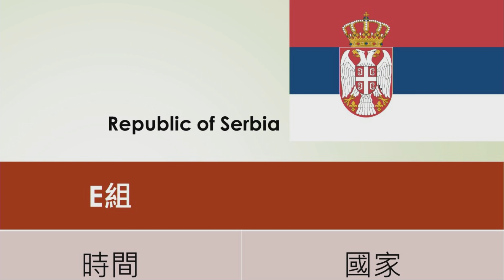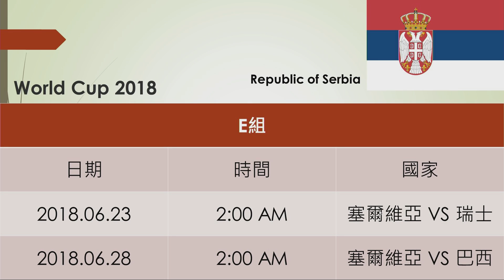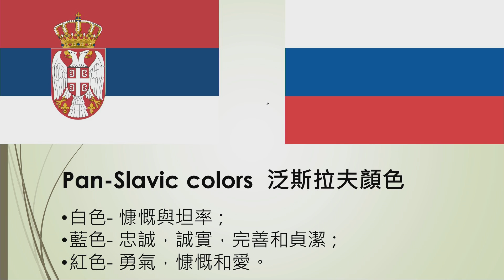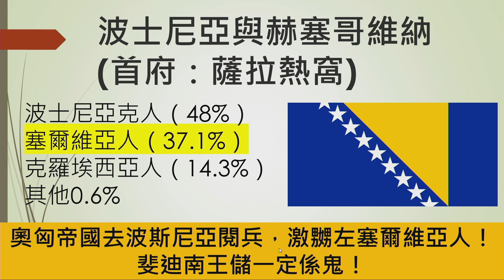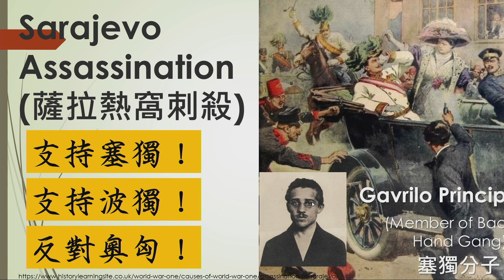煮啤梨論英雄 EP73 - 薩拉熱窩刺殺2：大公閱兵激嬲塞爾維亞人 - 20180609b